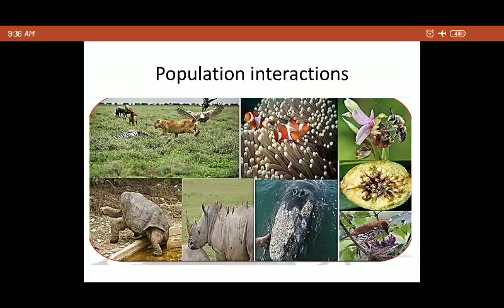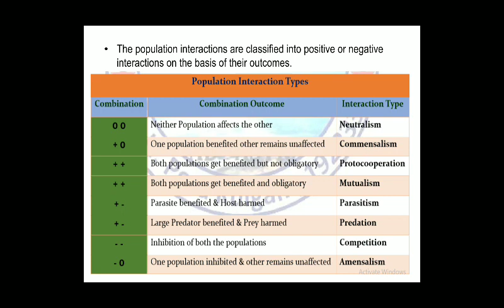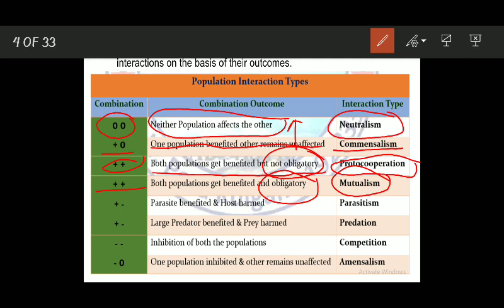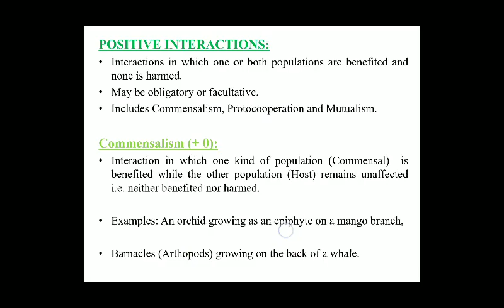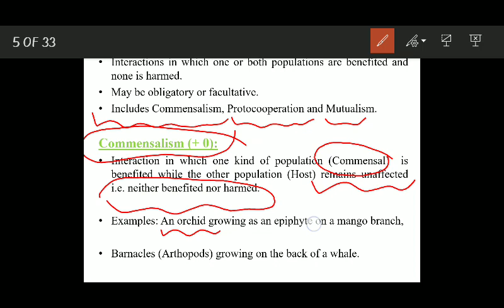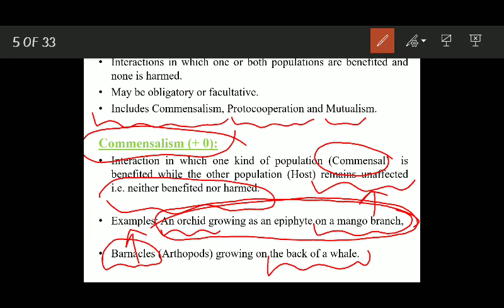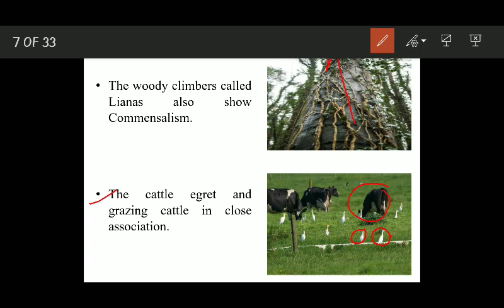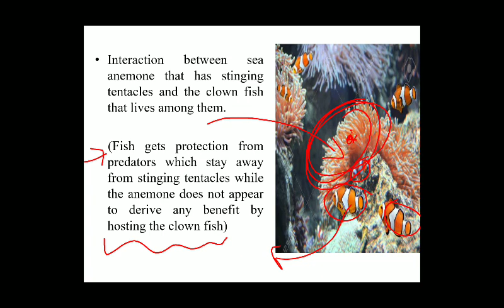Population interactions... Positive interactions (commensalism)